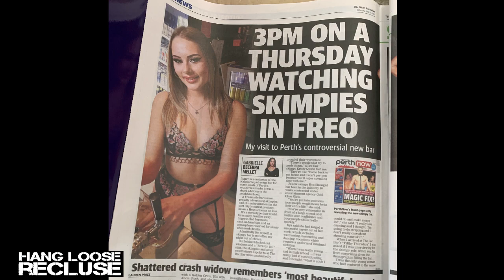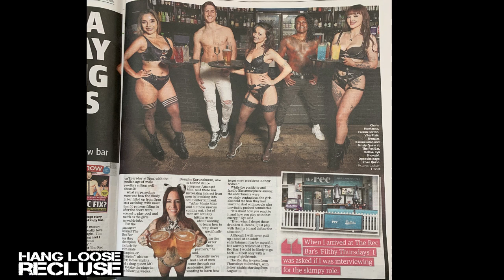SKIMPY STRIPPERS | Make Headline News in Western Australia - Why?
We are just wondering why mainstream media would run with a front page news story about skimpy strippers in adults only venues? What is the messaging behind this.

Why does this even make front page news in conservative mainstream newspapers?

Adult only pubs n bars is only something that has been going on for centuries. Why do these mainstream journalists feel the need to make this as news headlines like it’s so wrong in an 18 plus adult setting.

Go away mainstream media, who cares if the people want to go and see this. It’s behind closed doors, it’s not like they are reading to children at local libraries. You have to be 18 or older to enter the venue and you don’t have to be 18 to buy this garbage newspaper.

What’s the point to this story? Maybe the newspaper is preparing to run front page stories of drag queens reading to kids at local libraries.

Clown World Western Australia